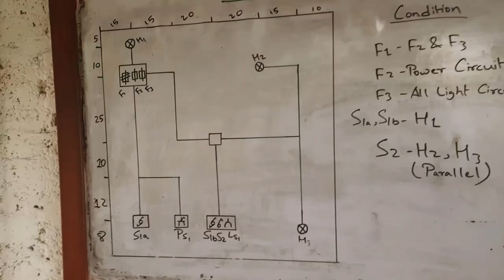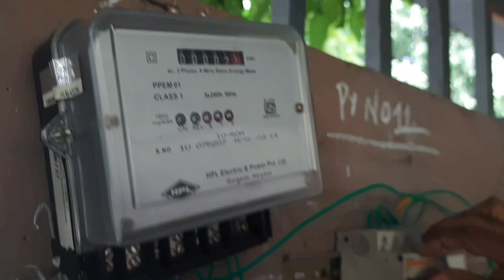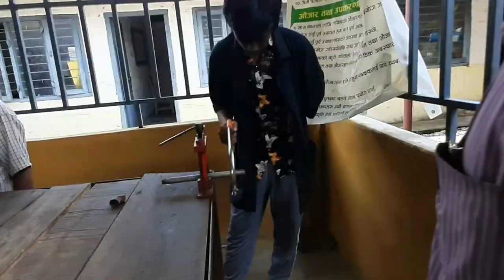यसरी पनि बत्ति बाल्न सकिन्छ है साथीहरु- Phase+Earthing Wire | training session[slowly reveal myself]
Its not for kids , please keep Away from this video if you Under 18 , Its about electrical tips and Idea , please don't try to do this activities at your home or anywhere ,first you have to make sure and Ask your parents and Elder person to learn about it .